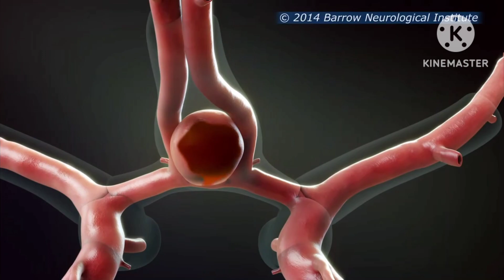Exploded Brain Fart